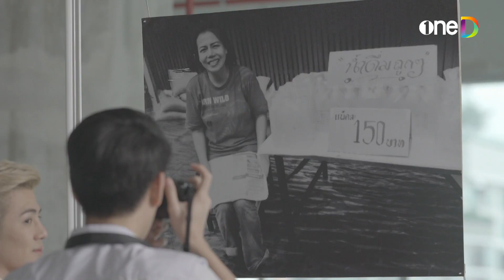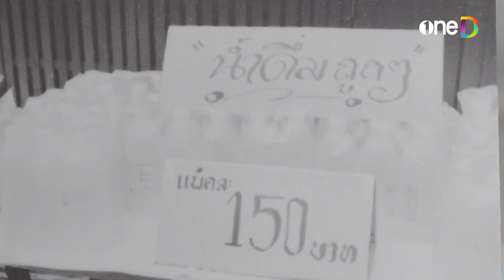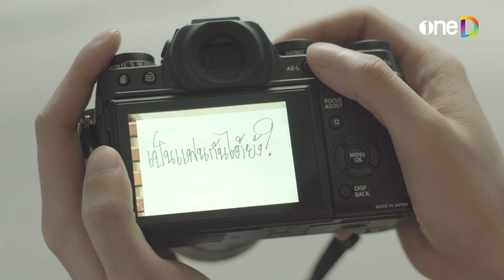เป็นแฟนกันได้ยัง? | HIGHLIGHT ไดอารี่ตุ๊ดซี่ส์ เดอะ ซีรีส์ | oneD สนุกฟรีดีทุกวัน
พบกับวีรกรรมที่คุณต้องฮา ความรักที่คุณต้องโฮ กับจริตที่คุณต้องกรีดนิ้วร้องฮ่า!!
ไปพร้อมๆ กับพวกเธอ จากแฟนเพจชื่อดังที่มีคนกดไลค์มากกว่า 6 แสนคน สู่ซีรีส์คอมเมดี้ของแก๊ง เกย์มีดี้ ที่จะทำให้คุณเข้าใจคำว่า ตุ๊ด มากขึ้น
📍 ดู ไดอารี่ตุ๊ดซี่ส์เดอะซีรีส์ แบบเต็มๆ ผ่านช่องทางออนไลน์ ฟรี! ที่